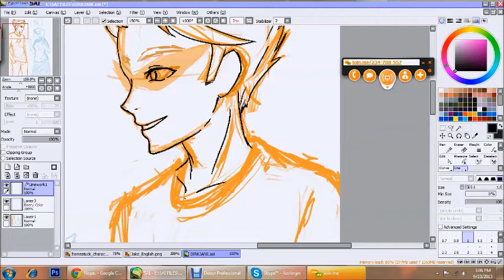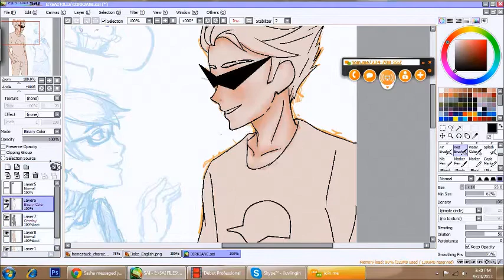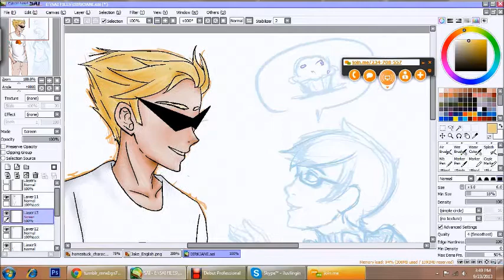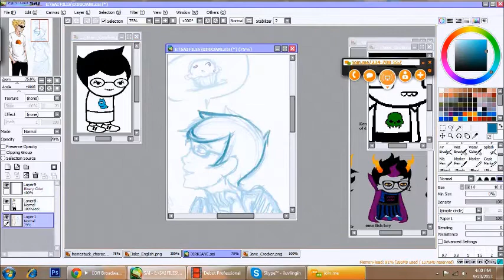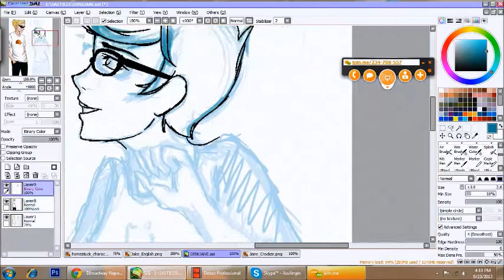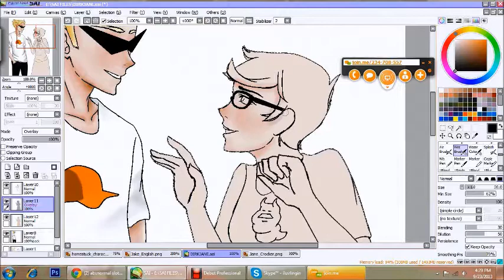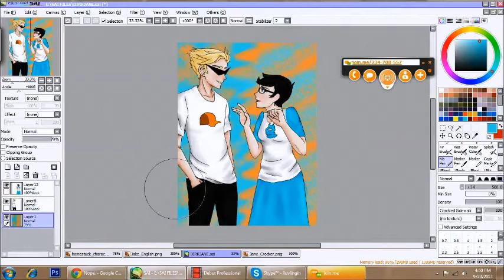SpeedPaint - DIRK and JANE - HOMESTUCK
yeah, I ship them

Songs:
Battle Brotocol
Moonsetter
Cumulating Dreams